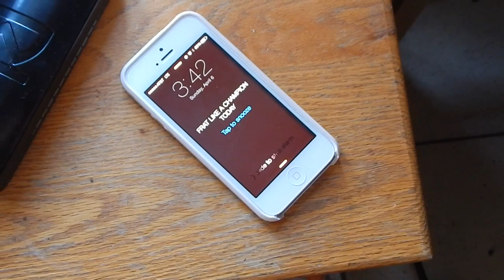Neighbors Trailer | University of Illinois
On Monday, April 21, there will be a free advance screening of NEIGHBORS at the University of Illinois. Special guests including Dave Franco, Christopher Mintz-Plasse and Jerrod Carmichael will be present for a meet and greet on the quad and a Q/A session at the screening. University of Illinois' fraternities can compete in a "Solo Cup Creation" Contest. The fraternity photo with the most likes will win a special prize!